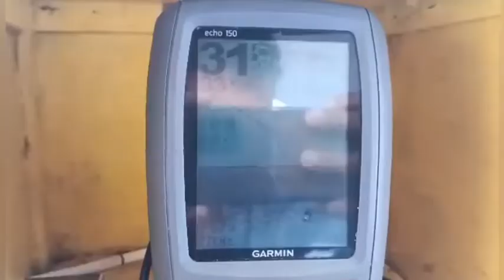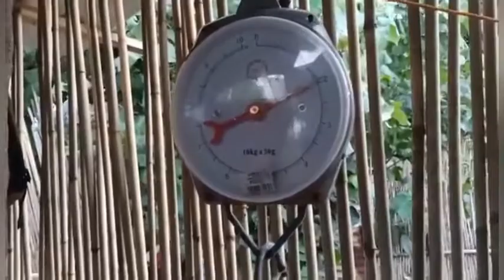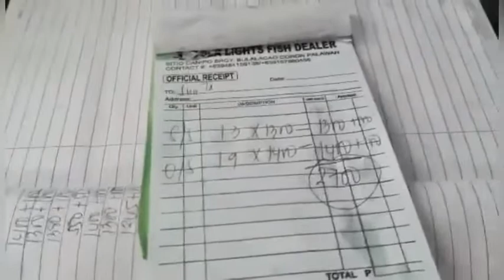ANG BIYAYA NG DAGAT